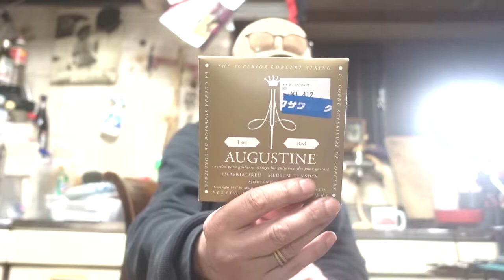カッコいいギター教室「AUGUSTUNEのIMPERIALを使ってみました」